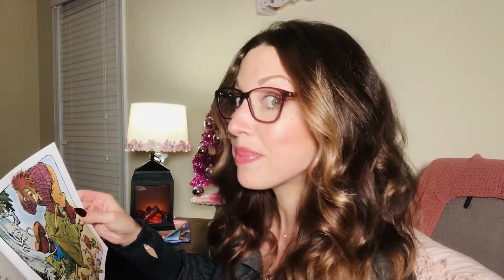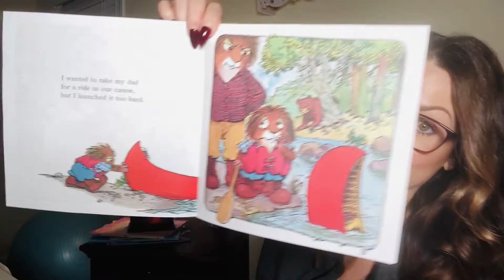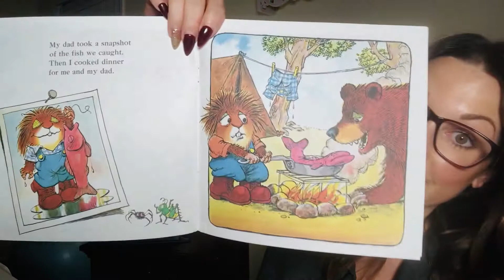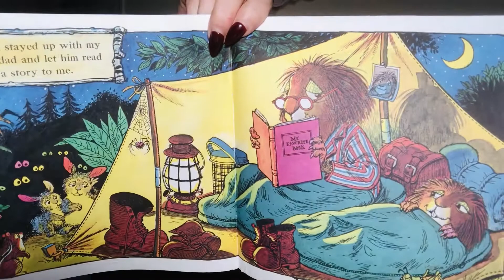Just Me And My Dad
Written by Mercer Meyer

Hi! I’m Britt, a licensed first grade teacher.  I have been in a classroom enjoying the magic that children bring to the world for many years. Teaching is the most rewarding career and my absolute favorite part has always been engaging children through books. I would love to help bring stories into your child’s day while sprinkling in some thought provoking questions and reading skills. Welcome, and enjoy imagining!